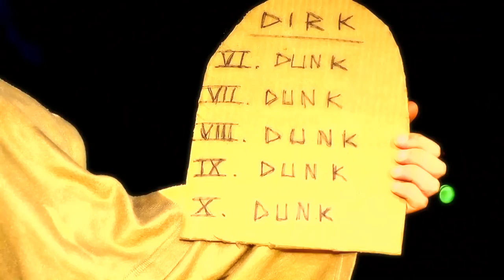Dirk Nowitzki: German Moses by Flula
German Moses On iTunes!

Dirk Nowitzki is my most favorite Basketballer from all times.  He did grow up just some kilometers from my town (Erlangen), and he has made Inspirings for me, coming to America and making great Dominations! Dirk, you are the best and this song is one for you! - f|u|a

Lyrik:

His name is Dirk
He plays Basketball
He is a Maverick
He is a shooter like Larry Bird
He can shoot a three pointer
Or dunk a good one on you
He plays good like an iPod
He is like the German Moses
Moses
Moses

(chorus x2)
Dirk Dirk Dirk Dirk Nowitzki x2
Dunk Dunk Dunk that Basketball x2
Nowitzki

No matter what Dirk does do
He do it better than me and you

Doctor
The German Doogie
Dancing
The German Boogie
Number
The German Pi
Ninja
The German Samurai
Science
The German Hawking
Hosiery
The German Stocking
Flower
The German Roses
History
The German Moses

(chorus)
N-O-W-I-T-Z-K-I
Nowitzki

BOOM! Hallo to you!  I am Flula Borg, a German Man of Adventure and Music and Many Other Items of Dopeness! You have perhaps seen me inside Pitch Perfect 2, or in my Automobile making Musik in my Auto Tunes series, or wondersing why Jennifer does poop at Partys (I still do not knows why!)  Join me here for YouTube-Exklusive Content inkluding Vlogs, Celebrity Interviews, Dope Musik, Comedy Times, Drama Times, DJ Times and much many more Dope Times! See you soon and oh yes: DÄNCE!!